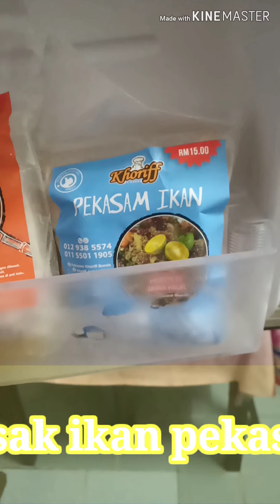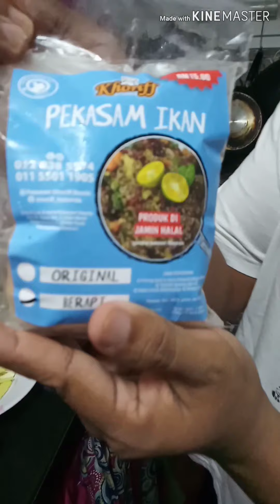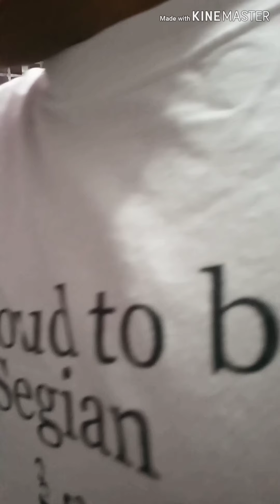MASAK IKAN PEKASAM SEDAP SEHINGGA MENJILAT PINGGAN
BUDAK GANU BOH.